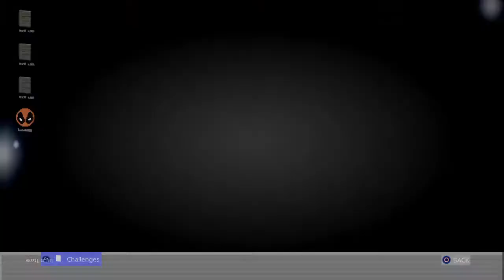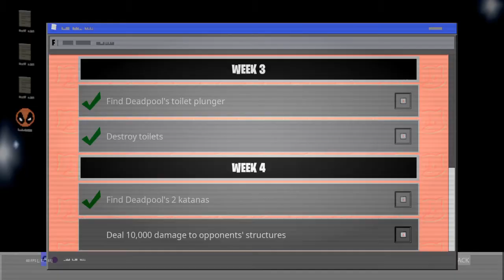Besef mijn geluk